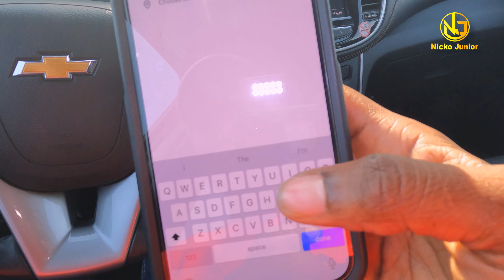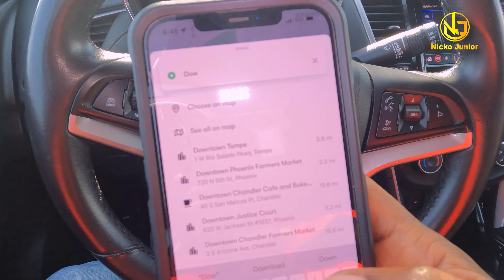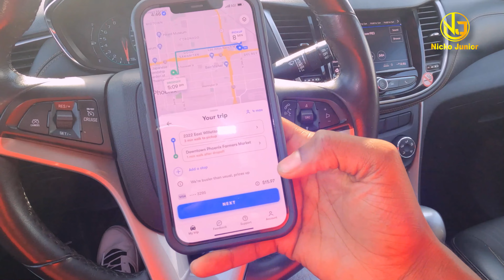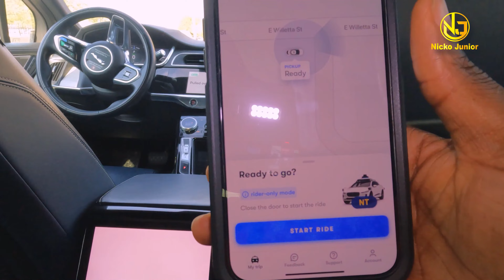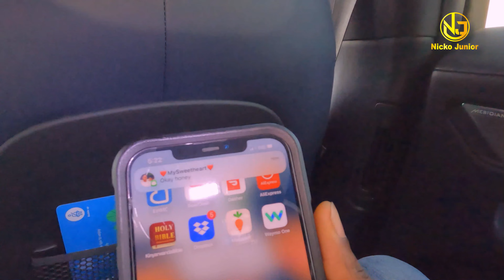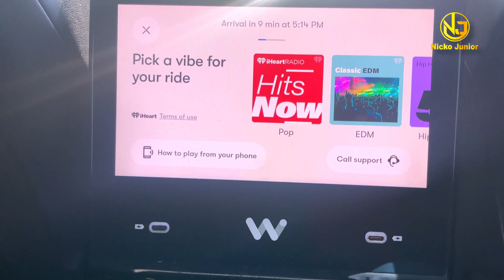Ehe Imodoka Itagira Chauffeur // Burundi🇧🇮 & Murwanda🇷🇼…Ninde azoyijamwo? Nitwawuzana!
Karabaye Nonehe UMuduga Utwagwa Namajini Muri Amerika

Buy These Items For a Huge Discount :

Canon M50 Mark II
Panasonic Lumix S5
Canon 7D Mark II
Canon EOS 4000D
GoPro HERO9 Black

Fossil Women's Rachel Satchel Purse Handbag
Koolaburra by UGG Women's Victoria Tall Fashion Boot
ANHAO Hand Massager, Cordless Compression Hand
NIWABA UFISE AMAKURU WIPFUZAKO TWOGEZA KUBANDI TURONDERE KURI NUMERO IKURIKIRA
  or Nickojunior_Official

___Kama Unawazo Ama Shida Usisite Kutuandikia Tuko 24/7 open ________________________________________________________________